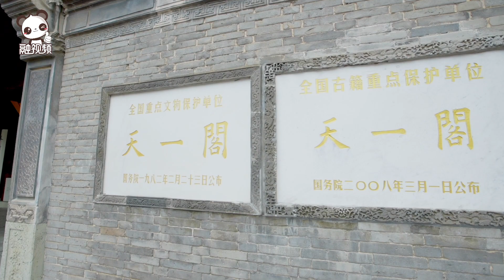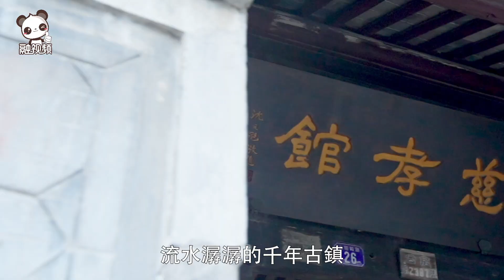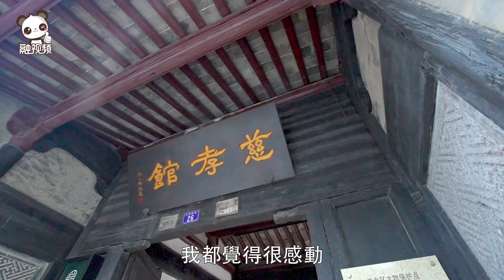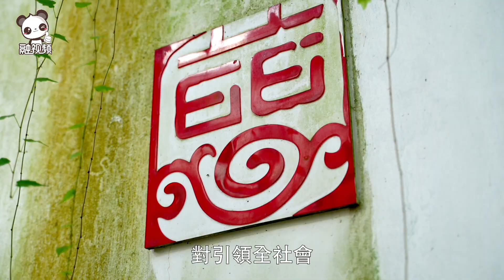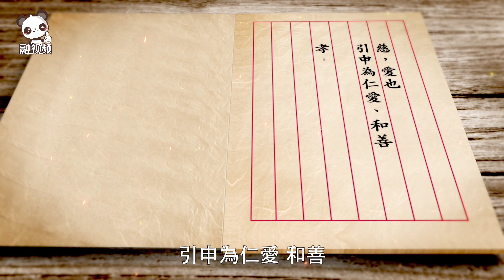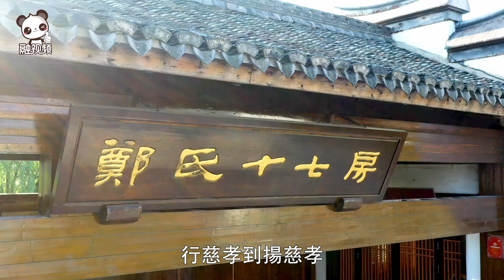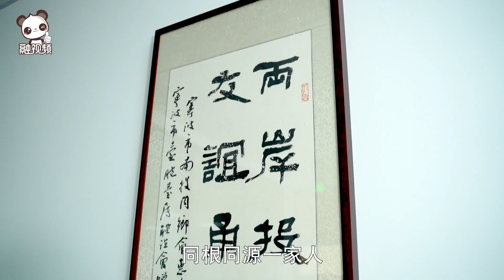【融融觀浙 】《甬台同心 文化先行》之慈孝相親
融融觀浙 《甬台同心 文化先行》之慈孝相親 甬台同心 文化先行